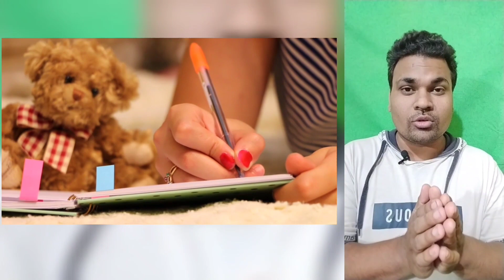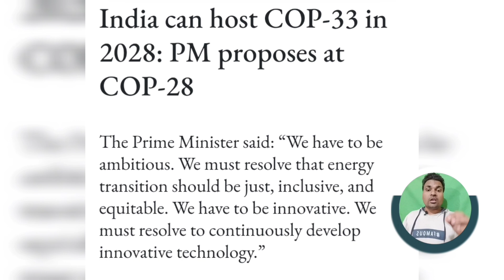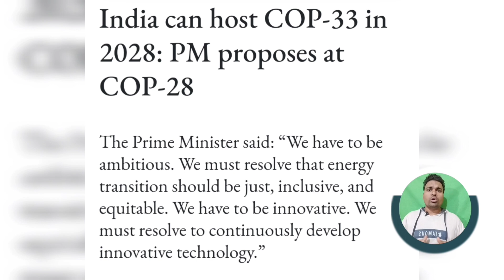learn english with newspaper | English Speaking Practice | Short Trick | Current affairs | Vocab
Mastering English Skills: Boosting Grammar, Vocabulary, and Current Affairs for Newspaper Reading:
🌟 Unlock the power of English proficiency with our comprehensive guide! 🌟 Whether you're a student, professional, or language enthusiast, this tutorial will take your newspaper reading skills to the next level. 📰✨

🔍 Explore the nuances of English grammar and learn practical tips to enhance your comprehension and expression. 💡 Expand your vocabulary with targeted exercises and strategies to incorporate new words effortlessly into your daily conversations. 📚🗣️

Stay ahead of the curve by staying informed on current affairs! 🌐 Our tutorial will teach you how to navigate newspaper articles with ease, understand complex topics, and engage in meaningful discussions.

🚀 Ready to embark on a journey of linguistic improvement? Hit play now and transform your English proficiency! 🌐📈